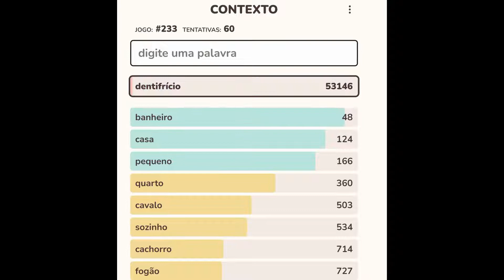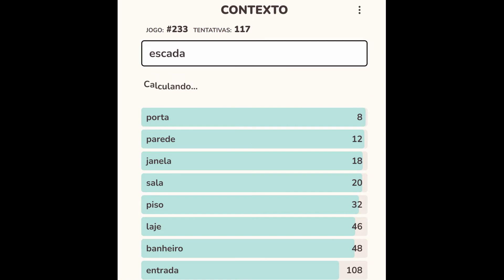Contexto do dia 14-10-22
Você é bom em descobrir palavras? Então você não pode perder este jogo emocionante!

Descubra a palavra secreta e teste suas habilidades quantas vezes quiser. As palavras foram cuidadosamente selecionadas por um algoritmo de inteligência artificial que as ordenou com base em sua similaridade com a palavra secreta.

Você receberá imediatamente o feedback sobre a posição da palavra que você enviou. A palavra secreta é a número 1 e só você pode descobri-la!

O algoritmo analisou milhares de textos em português, levando em consideração o contexto em que as palavras são utilizadas para calcular sua similaridade.

Não perca esta oportunidade de testar seus conhecimentos e se divertir ao mesmo tempo!